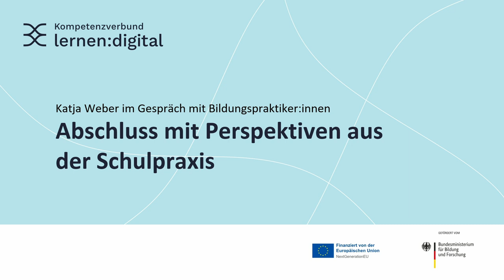lernen:digital Kick-off - Abschluss mit Perspektiven aus der Schulpraxis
Abschluss und Reflexion des ersten Tages der lernen:digital Auftaktveranstaltung mit Moderatorin Katja Weber im Gespräch mit Vertreter:innen der Schulpraxis (Björn Nölte, Evangelische Schulstiftung in der EKBO und Johannes Terwitte, Kleine Dorfschule Lassaner Winkel).